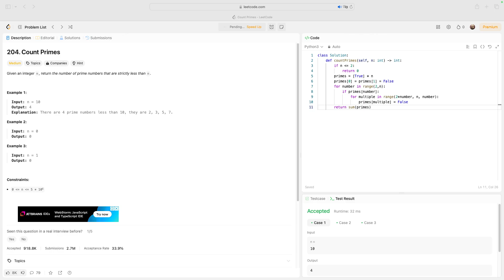No Sound Leetcode 204: Count Primes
Here is a video of me solving LeetCode problem 204, titled as Count Primes

Title: No Sound Leetcode 204: Count Primes